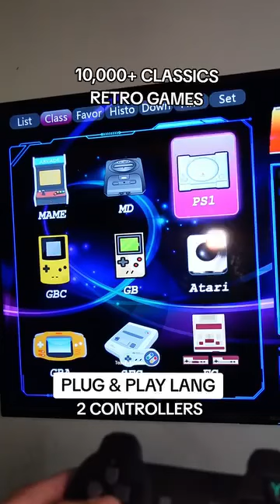VGTIME M8 Game stick 4K Wireless Video Game Console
Murang Plug and Play Gaming Console

Best Gift ideas this christmas💜

Check nyo na yung link 🛒